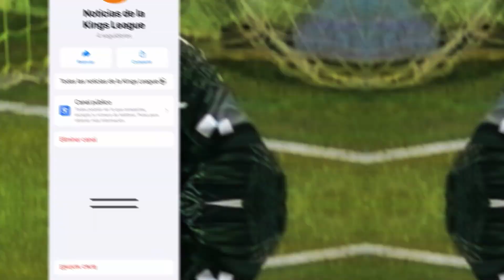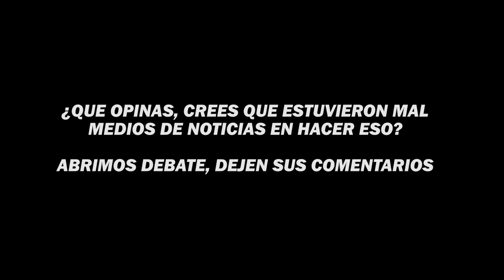😡IBAI FURIOSO con los MEDIOS ESPAÑOLES por PONERLO en las PORTADAS😡 | KINGS LEAGUE